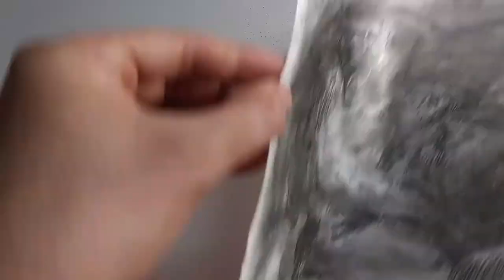Drawing Primates. (Drawing with graphite, charcoal and eraser)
The combination of drawing techniques sometimes gives very good results.
In this illustration I'ill try to combine the graphite drawing with a bit of charcoal and end up using the rotating eraser that I have built for previous videos.
I will skip the part of the construction of the pencil drawing since I have already made several videos focused on this.
Let's start directly in the shading part.
As usual, I am gradually lowering the values.
I work with a pencil 3b.
I'm also going to focus on achieving the fur effect.
This shading lines are perfect to achieve this effect.
I also use a mechanical pencil when I want very sharp lines.
Here we can see how the finished graphite drawing was.
The result is not what I expected, it lacks atmosphere, movement ...
Ferocity.
Maybe if I redraw some lights with the rotating eraser it will improve.
We'll see.
The rotating eraser also helps me with the fur effect.
I recently saw an ad for a rotating eraser and it occurred to me to build one.
As you see, I used a little Dremel.
It is well under way, but something is still missing.
I'm going to use some charcoal powder.
Some people buy the powder already made, I prefer to prepare it using a sandpaper.
I grate some charcoal.
Be careful, this stains a lot.
I sprinkle some of the powder over the drawing.
I help myself with a brush.
I take advantage and redraw a little.
Now I use acetone to make the powder settle a bit.
Acetone also creates, in combination with charcoal powder, an interesting texture.
This is how the drawing remained after the application of the charcoal powder.
I go back to working with the rotating eraser.
This time it will be final so I must be careful.
One of the reasons why our pencil drawings stay rigid is because we keep the lights where we started them.
If we could move them as much as our lines or our values, we would bring a more intentional movement and atmosphere.
This is why I started experimenting with the rotating eraser.
This is the final result, after adjusting some contrasts in Photoshop.